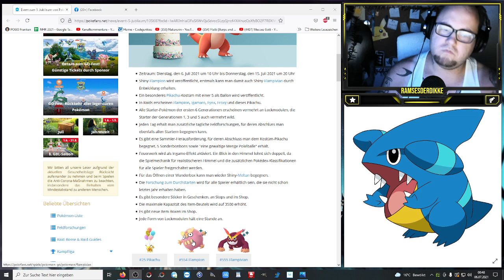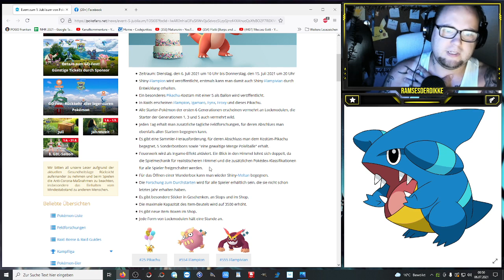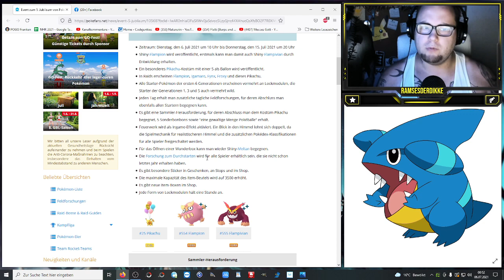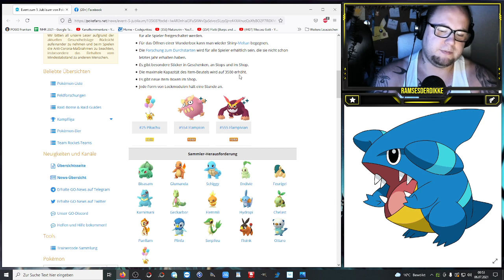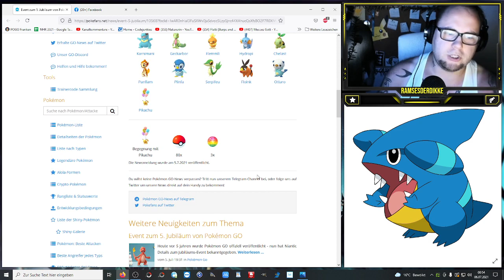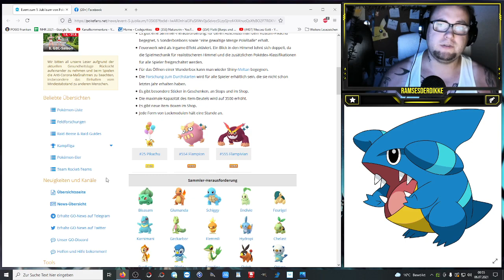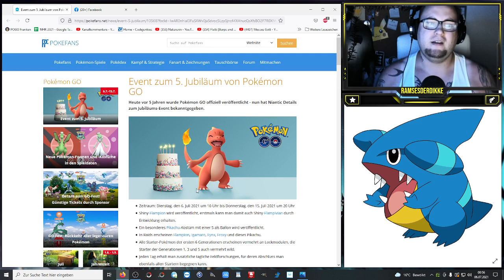Jubiläum mit Shiny Flampion & Shiny Meltan !!! | Pokémon GO Deutsch # 1448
2 mal konnte man Meltan schon als Shiny bekommen und nun habt ihr das dritte mal die Gelegenheit dazu. Habt ihr schon ein Shiny Meltan oder braucht ihr dieses Shiny noch in eurer Sammlung ? Wie findet ihr die Einführung von Shiny Flampion und das Auftreten aller bisherigen Starter ?